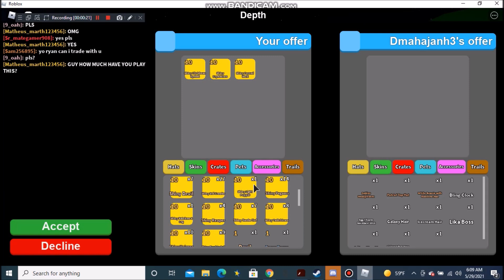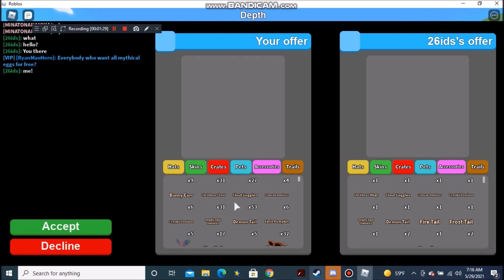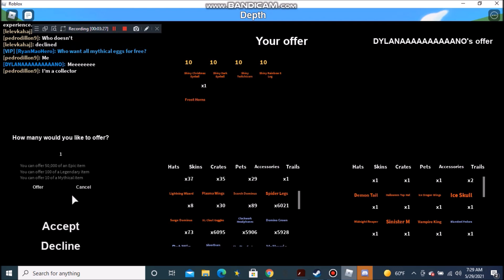Giveaway Shiny Common eggs on Mining Simulator Part 14